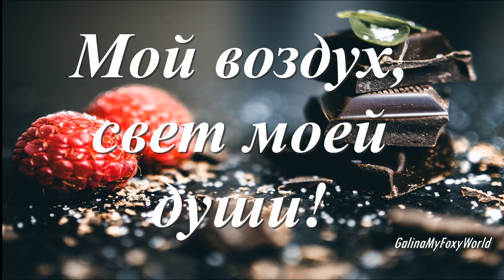МОЙ ВОЗДУХ СВЕТ МОЕЙ ДУШИ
Я самая счастливая на свете,
Что быть могу с таким, как ты!
От каждой, самой маленькой планеты,
До самой обжигающей звезды
Вселенная да будет мне свидетель —
Нет чувств, чтоб были столь чисты,
Как у меня к тебе, мой ветер,